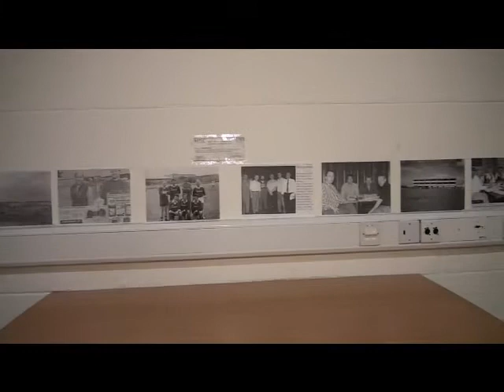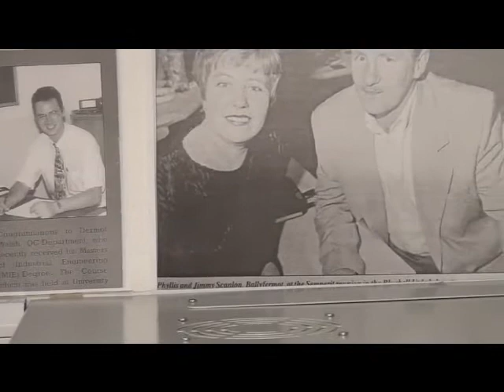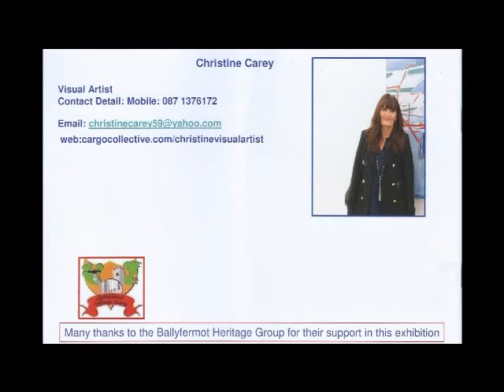"TURAS" Exhibition Memories of Semperit